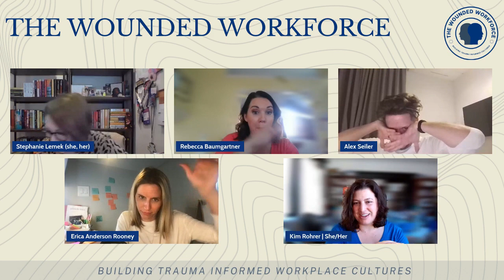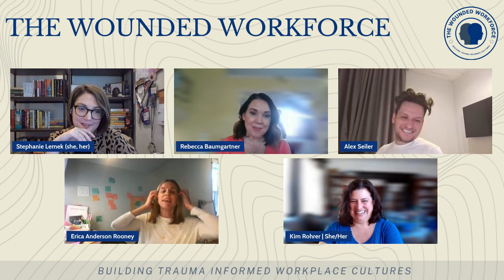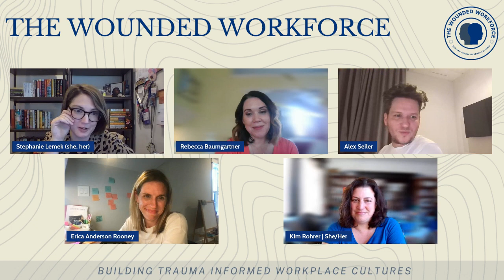Empowerment- An Expert Panel Discussion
At the core of trauma and traumatic experiences is powerlessness; a lack of control and choice over what is happening around you or to you, this feeling of helplessness can lead to lasting impacts on an individual’s sense of self and power over their own lives.

Because a feeling of lack of control or helplessness can be so tied to trauma, empowerment is one of the most important principles in creating a trauma informed workplace culture.

Empowerment in the context of a trauma informed workplace is about more than choice, it is also about environments where individuals feel valued and that they are making a meaningful contribution.

Join us this group of experts as we will look at the concept of empowerment in a trauma informed culture in four distinct parts- choice, strengths leveraged, recognition, and growth.